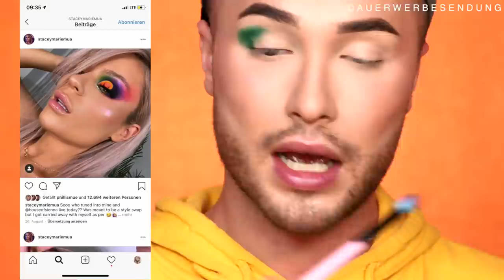Die krasseste Make Up Collection | Maxim Giacomo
Im heutigen Video testen wir die neue Kollektion von @bperfectcosmetics669  und Stacey Marie MUA die es ab sofort in Deutschland gibt.

 Code:maxim10
Damit bekommt Ihr  10% auf das gesamte Sortiment.

Equipment
Softboxen 2er Set

TIMESTAMPS:
0:00-2:10 Intro
2:11-7-20 Highlighter + Swatches
7:21-17:39 2 Looks
17:40-19:00 Lip Gloss
19:01-20:00 Fazit